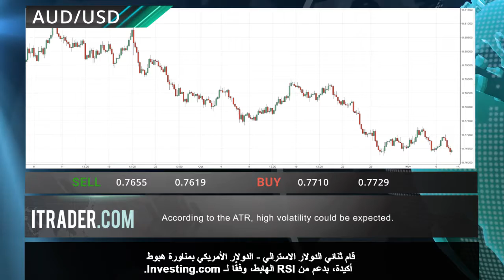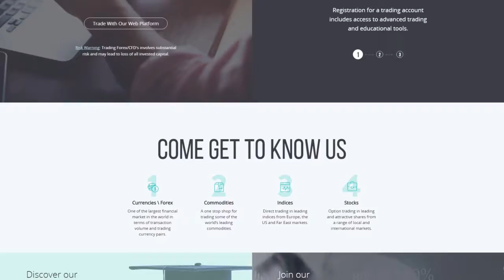ITRADER.COM - المراجعة اليومية للأسواق -09.11.17